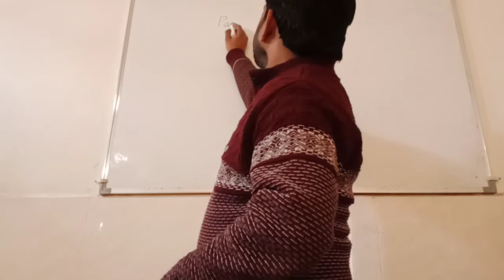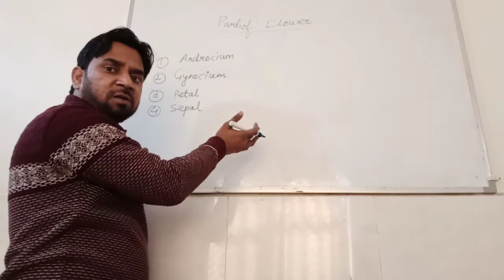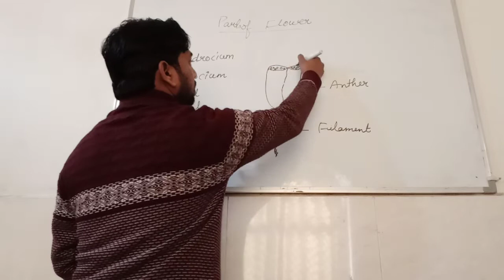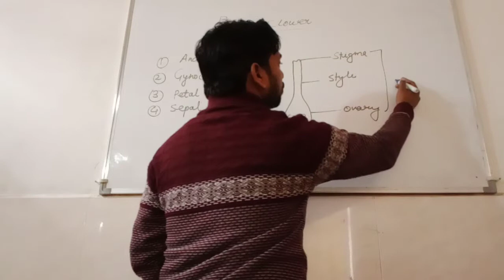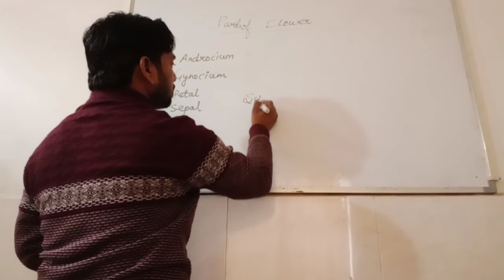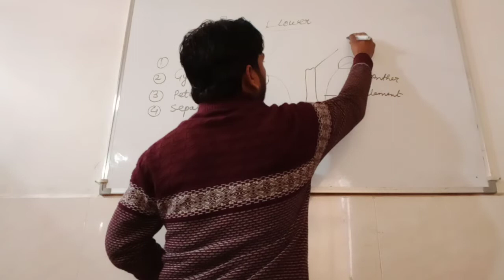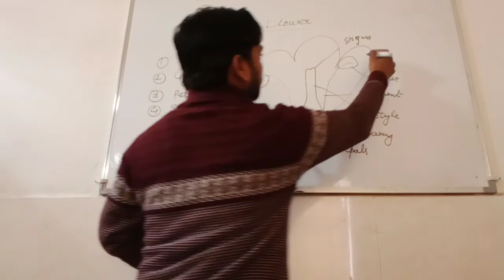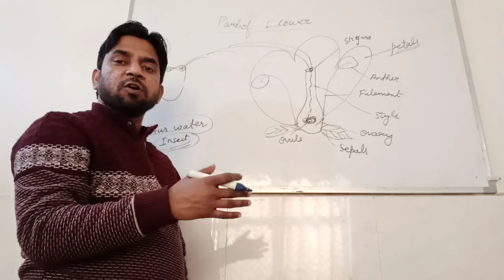Part of Flower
Male part of Flower 🌹🌹🌹🌹